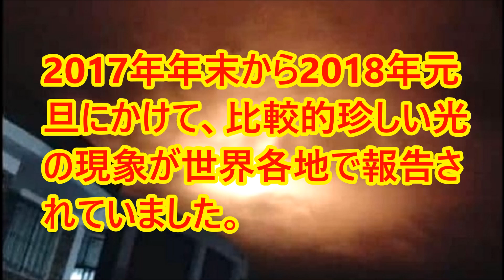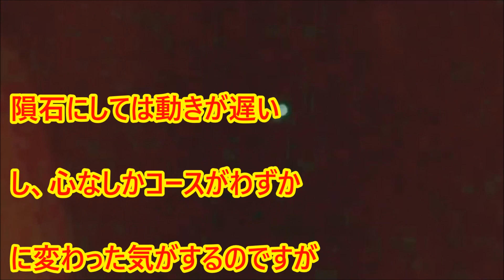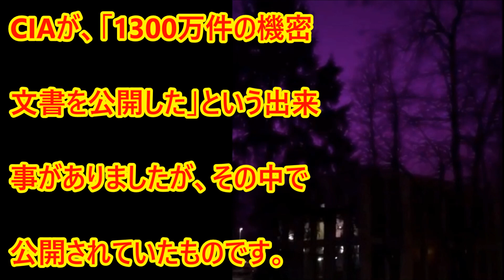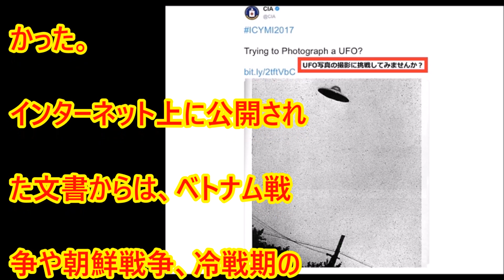2017年年末から2018年元旦にかけて世界各地で報告された光の現象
年末から元旦にかけて、比較的珍しい光の現象が世界各地で報告されていました。中でも印象的だったのが、コロンビアの「オカーニャ」という場所で昨年の大晦日に発生した光の現象でした。コロンビアのオカーニャに出現し停止し続けた月でも太陽でもない巨大で奇妙な光は人々に混乱を･･･